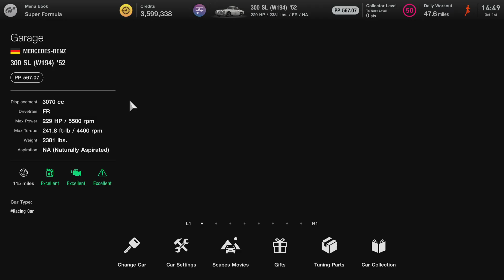Mercedes-Benz 300 SL (W194) '52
0:00 Startup
1:33 Race
 11:44 Showcase
21:50 Results